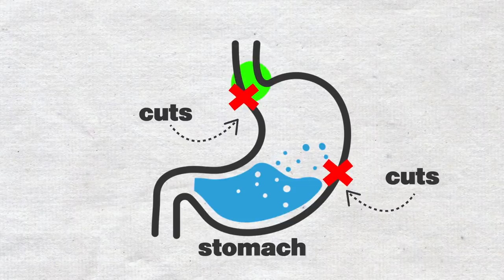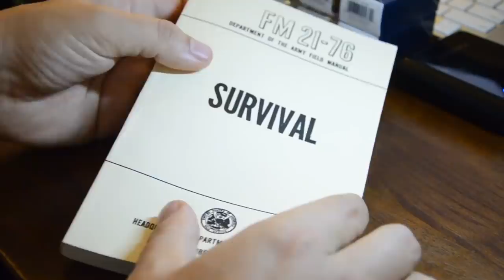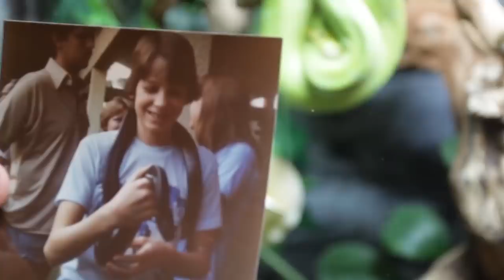Why Can We Drink the Snake's Venom And Stay Alive?